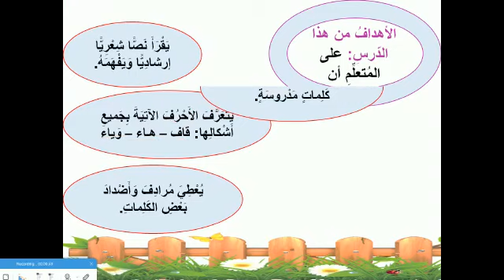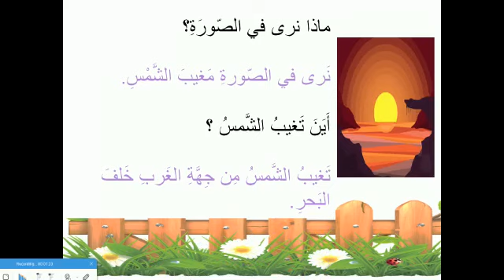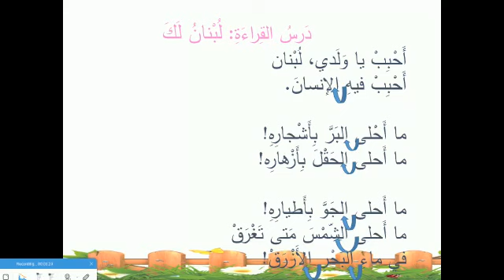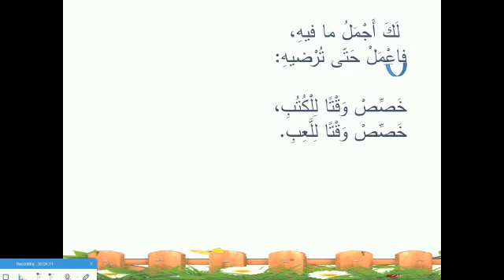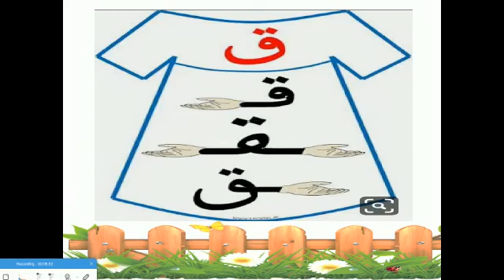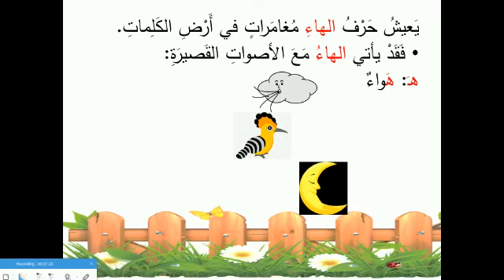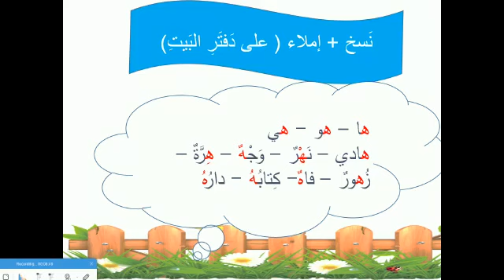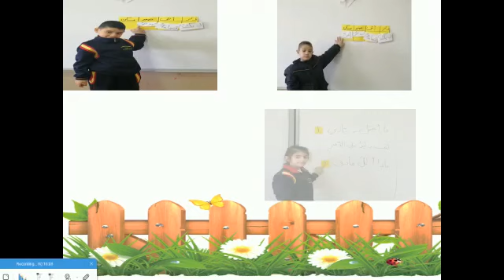جورجينا العرية - قراءة ( لُبنانُ لَكَ) - الأساسي الأوّل